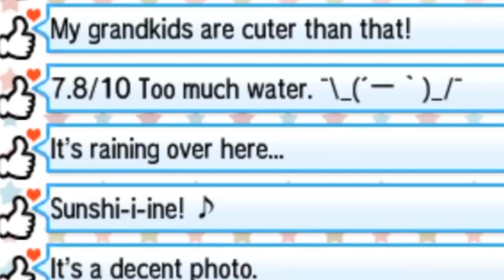Jogos que ZOARAM a cara dos seus HATERS!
Jogos que brincaram com quem reclamou!

➤ PSN: hadessama94